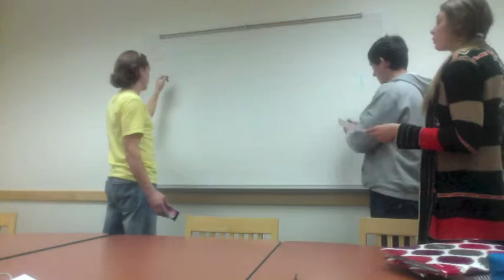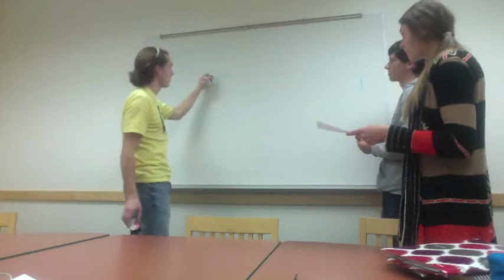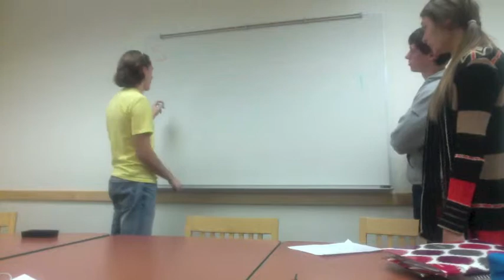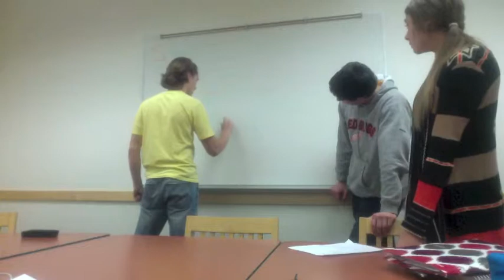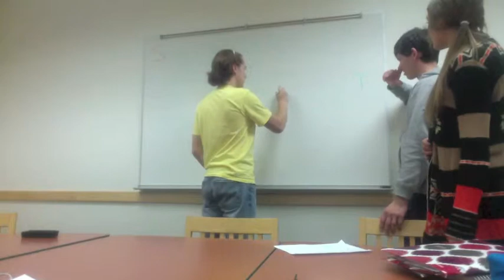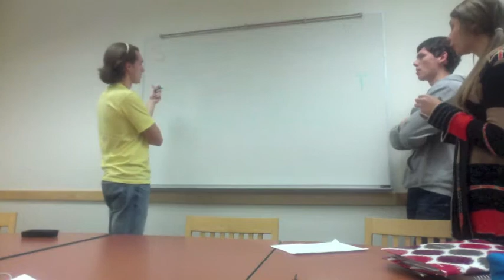Business 100 iFix and Repair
Cyan class: SWOT iFix and Repair